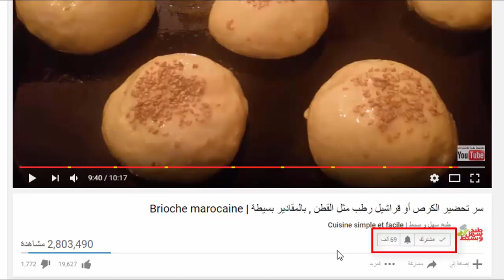طريقة جد سهلة لتحضير أروع وألذ عصير الرمان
اليوم سوف أقدم لكم عصير رهييب مذاق ولا اروع ب4 مكونات اساسية وغير مكلفة طبيعي
قوموا باشتراك بقناتنا بالضغط على اشتراك ليصلكم كل ما هو جديد في الوصفات

أعزائي / عزيزاتي لا تبخلوا علينا بتعليقاتكم , و مشاركة عصير  إن أعجبتكم عبر الشبكات الإجتماعية فيسبوك , و لا تنسوا انضمامكم إلى معجبينا على الفيسبوك

قناة طبخ سهل و بسيط تقدم وصفات متنوعة سهلة و بسيطة ناجحة و مجربة ( أكلات شهية و صحية وحلويات لجميع المناسبات )